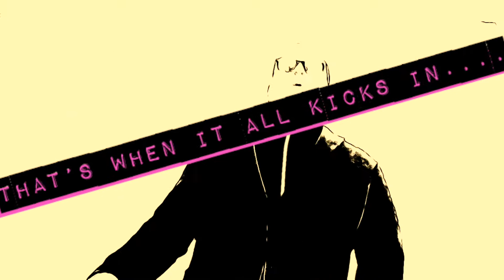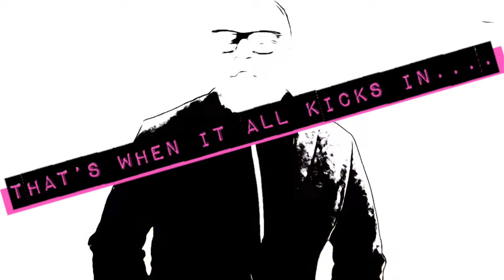HIVEKICKER -- Threshold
World Premiere for the Raleigh, NC rock cohort, Hivekicker. Threshold is the first single off of the album "Kick Out The Hives". All Words, Music, Performance, and Video by HIVEKICKER - Boxer Face Publishing - BMI.